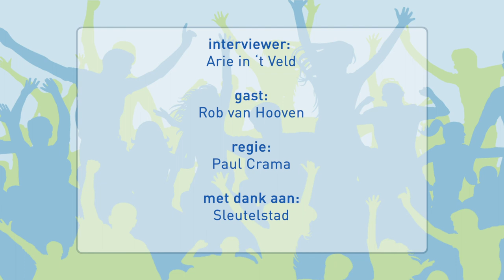ZZ Leiden TV - aflevering 4 (9 februari 2021)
Hoofdgast deze week is Rob van Hooven, binnen het bestuur van Zorg en Zekerheid Leiden verantwoordelijk voor Technische Zaken.
Tevens de reactie van coach Geert Hammink op de winst in Den Helder (uitgebreider te zien op Sleutelstad TV (sleutelstad.tv) tijdens de wedstrijd van Leiden-Den Haag op 10 feb. 2021).